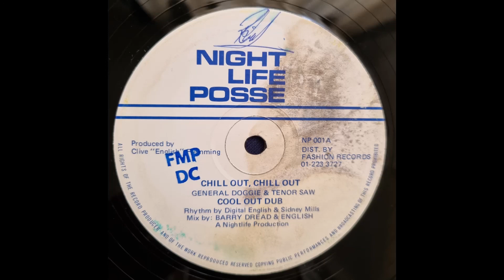General Doggie & Tenor Saw - Chill Out Chill Out 12"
General Doggie & Tenor Saw - Chill Out Chill Out
Produced by: Clive "English" Flemming
Label: Night Life Posse
Year: 1986

IF YOU HAPPY AND YOU LOVE IT BAWL FORWARD!